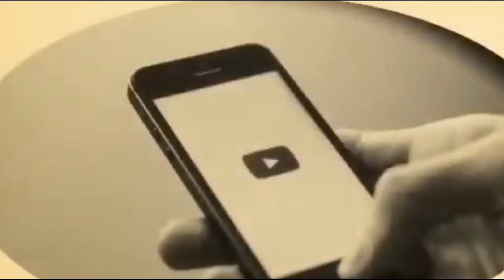चाय के साथ क्या खाना चाहिए |भूल कर भी न खाए ये सभी